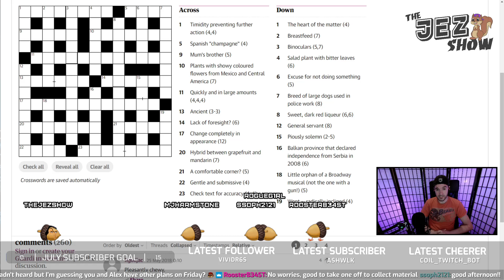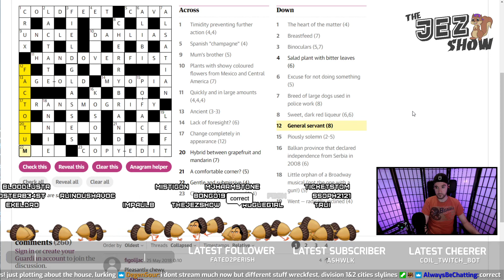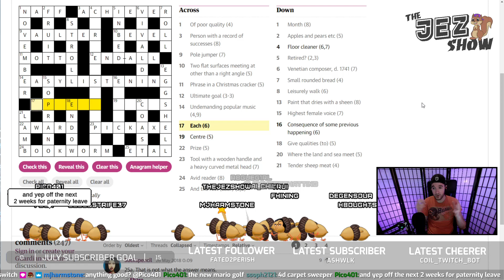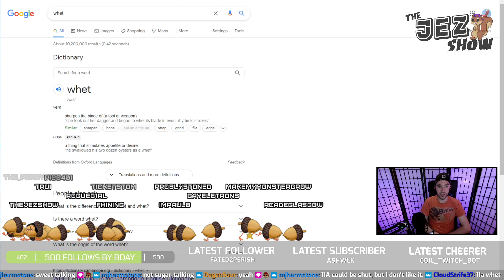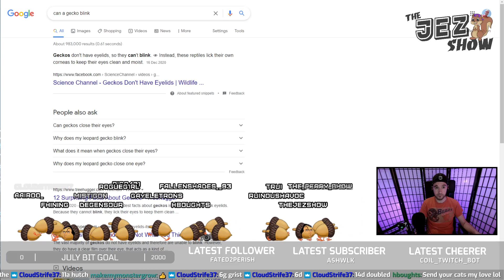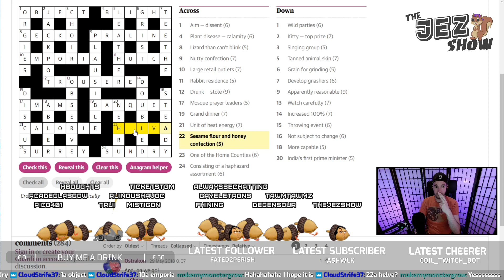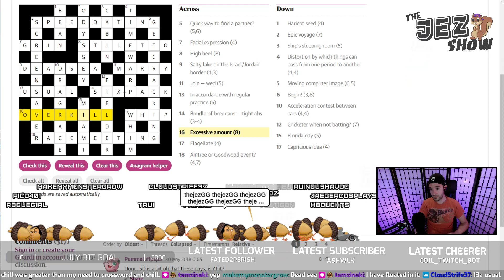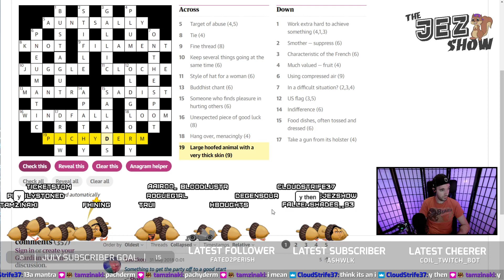Crosswords and Chill (July 1st, 2021)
Positivity Month kicks off on The Jez Show with Crosswords & Chill! Come on in, spread those positive vibes and do some crosswords with me in the chill zone.

69% . 346/500